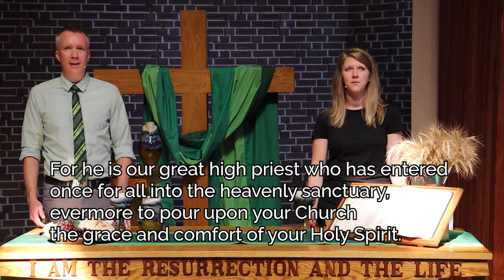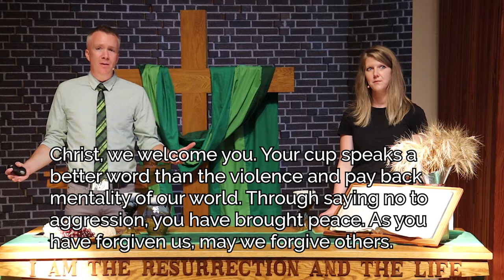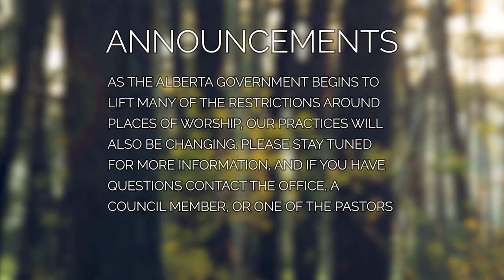Communion, Prayer, blessing (Aug 2)